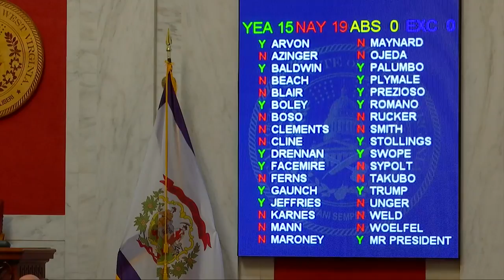WV Supreme Court Impeachments: What's Next?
Four current and former West Virginia Supreme Court Justices are headed to Senate impeachment trials.